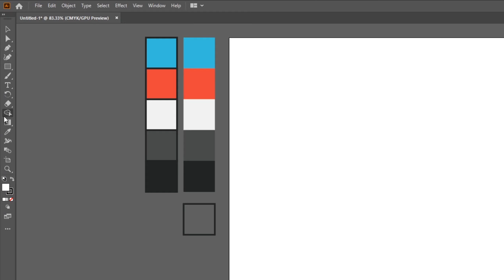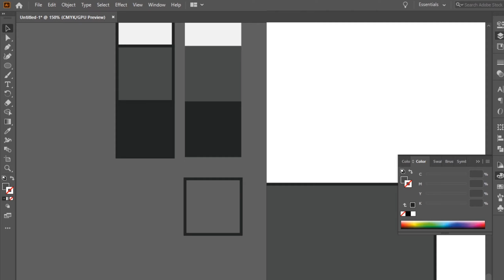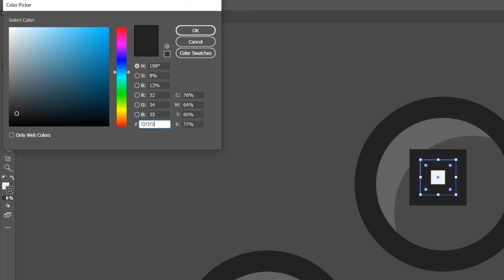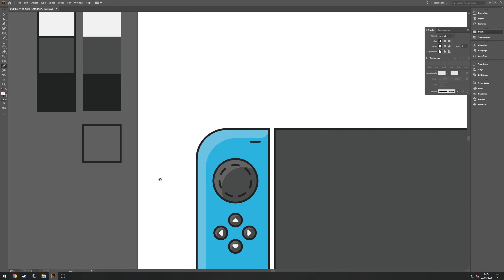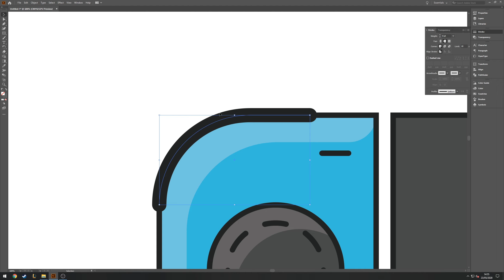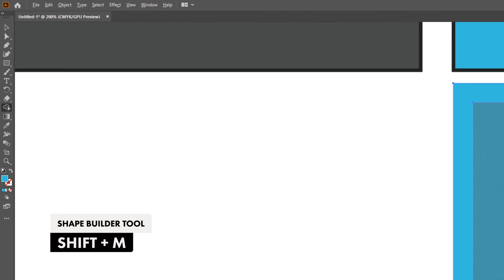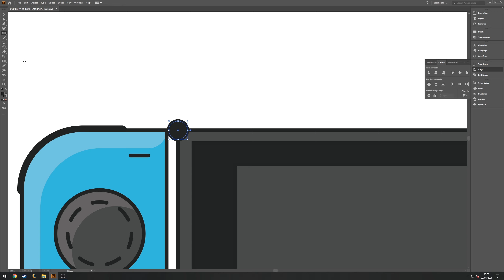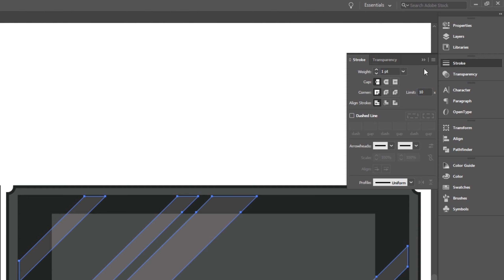Adobe Illustrator Process: Creating a Nintendo Switch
Hello world, hope you are all well! In this tutorial I show you the design process of how to make a Nintendo Switch in Adobe Illustrator. I hope you enjoy this video and find this helpful.

Useful shortcuts:
CTRL + G (Group)
CTRL + Shift + G (Ungorup)
CTRL + C / X / V (Copy, Cut, Paste)
CTRL + Shift + V (Paste in Place)

V (Selection Tool)
A (Direct Selection Tool)
T (Text)
P (Pen Tool)
I (Eyedropper Tool)
Hold + Space (Hand Tool)
ALT + Scroll (Zoom)